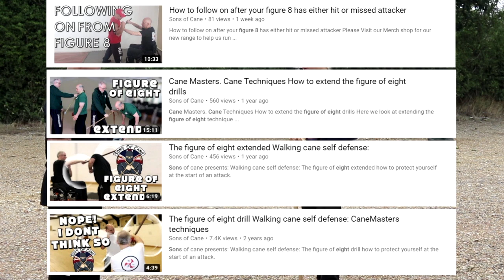CANE VS KNIFE! 3 basic strikes you NEED to know - Cane Masters Technique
On this video we look at ANE VS KNIFE! 3 basic strikes you NEED to know - Cane Masters Technique Sons of cane. masters UK..From GM Mark Shuey's Cane Masters system. we hope you like it.
This is not a hard and fast rule,  this is only to make you aware.  As with all the things we teach, this is to give you ideas so that when you train you can play with techniques to enhance your training and fun. Have fun experimenting.

ANE VS KNIFE! 3 basic strikes you NEED to know - Cane Masters Technique Sons of cane. cane masters. uk.Cane Masters Cane Techniques and drill from GM Mark Shuey's Cane Masters system.
Free the Fear.
Sons of Cane are:
Sensei Chris Bird
Sifu Kevin Fitzgerald
Kohai Callum Fox
Kohai Dan Blatch

Sons of cane pt1
Sons of Cane Part 2
Bamboo garden
The main thing
Too little time

 Did you Know you can Hire us?

We are available for seminars, private lessons and inclusivity coaching training.